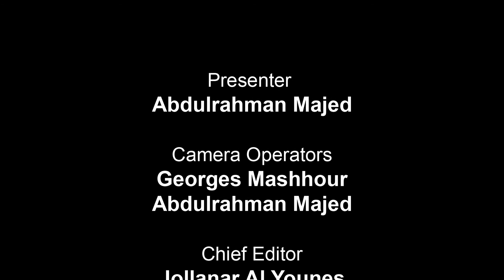أمجد من شركة CTRONIQ وآخر المنتجات المميزة للتحكم بالمنازل الذكية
التقت أنبوكسينغ مينا مع أمجد من شركة CTRONIQ خلال معرض جايتكس 2019 الذي أقيم في دبي.
تناول الحديث منتجات الشركة وخدماتها فيما يتعلق بالمنازل الذكية وكيفية استخدامها بشكل سهل وبسيط وآمن في ذات الوقت.